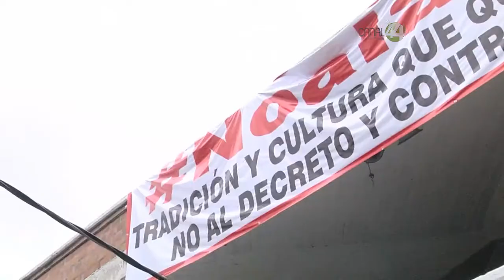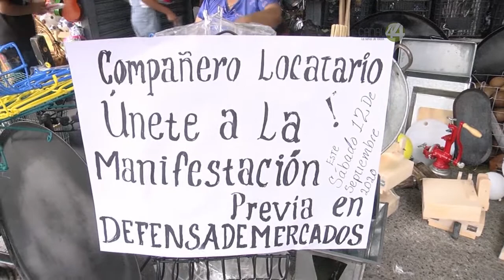Preparan manifestación locatarios de mercados de Guadalajara en la inauguración de la L3